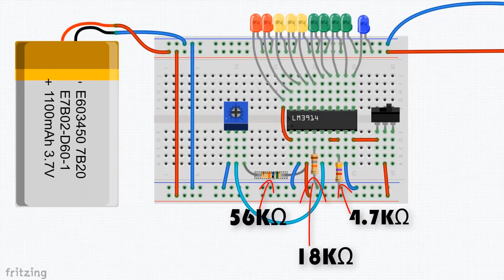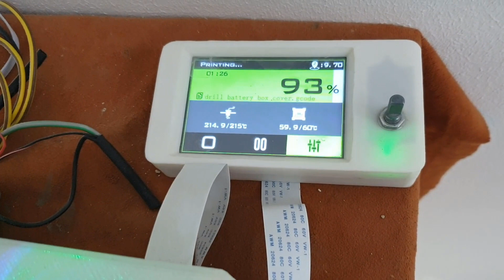Lithium DRILL Battery Have Charge Level indicator DIY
Hello today I am show to you how to make DIY Battery li-ion using 18650 Battery for my  Drill have Have Charge Level indicator